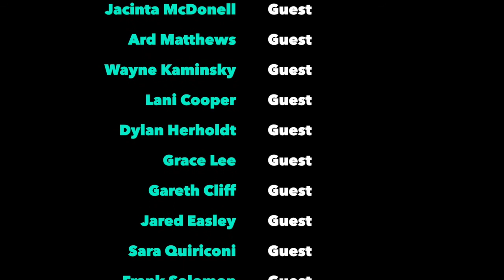The Ridiculously Human Podcast - Best of 2019 - Part 3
Thanks to all our insanely epic and cool guests who feature in Part 3 of our Best of 2019 Podcasts Series

Guest names below

We hope you enjoy this mashup of conversations as much as we did.